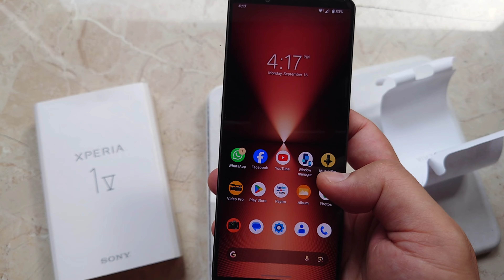Sony Xperia 1 V - Unboxing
Xperia 1 V quick unboxing

Cases for Xperia 1 V-

Screen protector for Xperia 1 V -